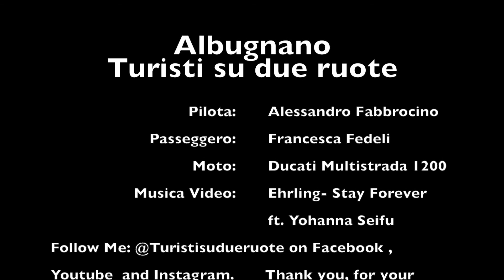Albugnano - Turisti su Due Ruote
Località Albugnano in provincia di Torino.
PRIMA PARTE
Ci troviamo ad Albugnano in provincia di Torino per un fine e inizio settimana in sella della nostra Ducati Multistrada 1200.
Il tempo promette molto bene sole, poche nuvole e una temperatura molto confortevole.
Partenza da Brescia alle ore6 dopo 3 ore di autostrada tra varie soste, arriviamo alle ore 9 all'agriturismo dove abbiamo pernottato , decidiamo di lasciare borse e pesi inutili per il giro e decidiamo di andare giù da Albugnano, per andare a fare colazione ad Casalborgone per poi affrontare LA RULASSA!
LA RULASSA è una strada molto conosciuta di quel posto per i motociclisti della zona, questa strada nel weekend è aperta la circolazione ai motoveicoli solo fino alle ore 13, poi viene chiusa al traffico motociclistico. Ma tutto questo lo vedrete nella seconda parte del video.

TURISTI SU DUE RUOTE LINK IN DESCRIZIONE Pilota: Fabbrocino Alessandro Passeggero: Fedeli Francesca Moto: Ducati Multistrada 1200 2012

Se vi è piaciuto il video aiutatemi a crescere cliccando un "pollice in su" e iscrivendovi al mio canale oltre a seguirmi in modo che posso capire che i miei video e i miei sforzi piacciono a qualcuno.
Vi ringrazio comunque.